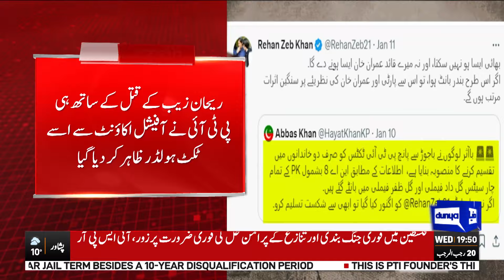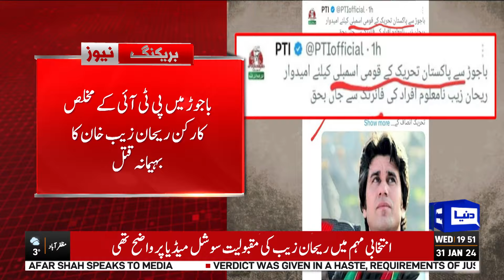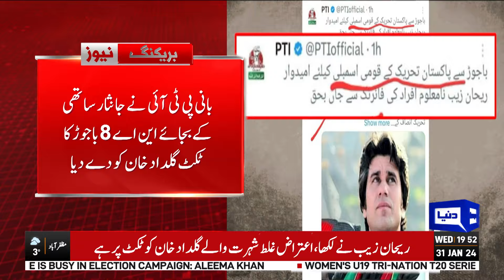Another Shock To PTI | Sad News For Imran Khan | Dunya News